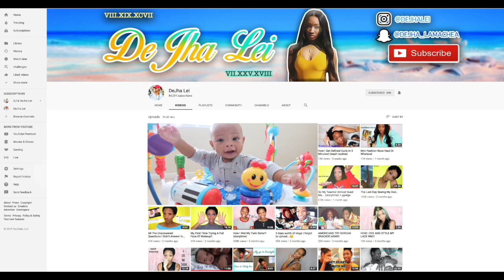Hiking In Hawaii With A 9month Old!!!